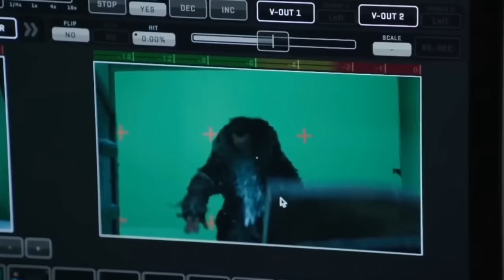Giants in the Game of Thrones season 7, 8. Whose side will they be on?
Today I want to talk about Giants a non-human race considered to be a legend by
the inhabitants of the Seven Kingdoms south of the Wall.
And today the theme is not only their history, but the fact that we could see these fierce and powerful creatures in the 7th, 8th season, once again.
But it is not known on whose side they will fight.
So: Giants in the Game of Thrones season 7, 8. Whose side will they be on?
MovieMake is the channel about tv series, movies and all that is associated with them.
If you watch Game of Thrones, or the walking dead, this is the right place for you.
Here you will find the most recent and relevant news about the season 7 of Game of Thrones, or the ending of the whole song of ice and fire, about the walking dead season 7 or about the next seasons.
You could find a video about John Snow, Daenerys, Bran, Cersei and Jaime, Sansa, Littlefinger, about season 8, or even George RR Martin.
Maybe you want to know who was killed by Negan, who die in season 7? If you always want to get the latest information about the the walking dead or Game of Thrones, first watch trailers and promos, complete with their reviews?
Here only you choose what to watch.
Join us and our friendly company.
You will not have to be bored:)